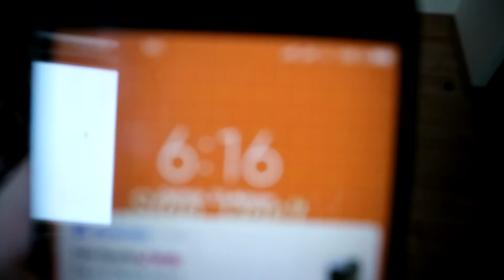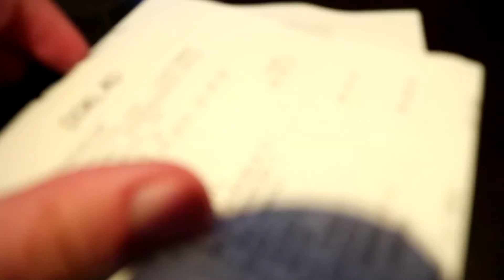TRIP TO PRAGUE - Velký Otaku Sraz, Pouť, Grazy Grace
YO!~ ENG SUBS AVAILABLE!!
Jelikož jsem pak při přesunu do Stromovky ztratila moji skupinku, tak jsem už potom moc netočila, rip xdd
I tak děkuji pořadatelům za fajn akci.

» SNS«

MUSIC
NIGHTCORE - Fast Lane
NIGHTCORE - Adventures